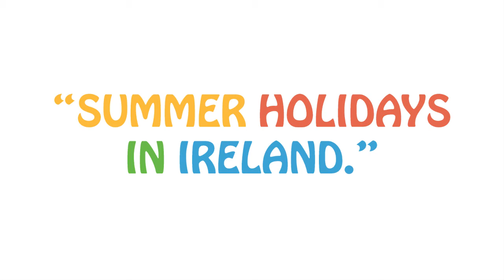"Summer Holidays in Ireland."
Before the kids go back to school lets all take a moment to reflect back on another classic Irish Summer.